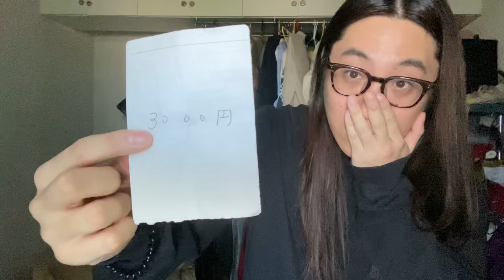【衝撃の結末】めちゃくちゃイケている服を紹介します！！古着多めです！！